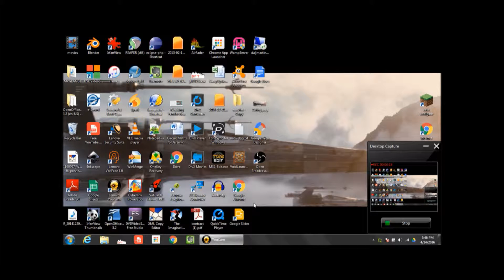MY dad's first MC gameplay (: test video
1st test vid capture